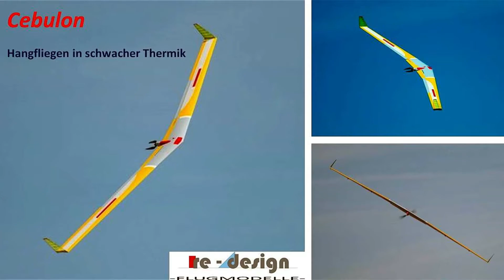Cebulon - Hangfliegen in schwacher Thermik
Hangfliegen mit dem Nurflügel Cebulon, ein gepfeilter Nurflügel (mit Elektroantrieb) von Re-design-flugmodelle
Die Daten:
Flügelspannweite: 3000 mm
Gewicht: 1650 g
Tragflächenbelastung: 25 g/dm2

Sloaping with the Cebulon flying wing, a swept flying wing (with electric drive) from Re-design-flugmodelle.
The data:
Wingspan: 3000 mm
Weight: 1650 g
Wing loading: 25 g/dm2